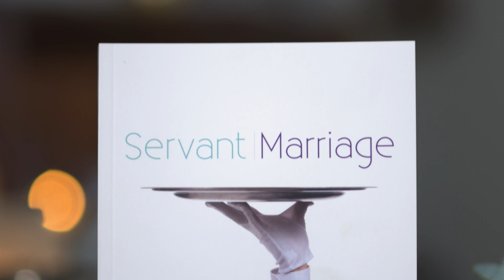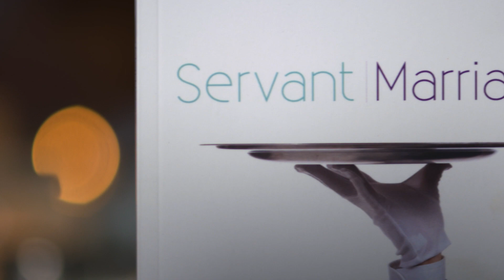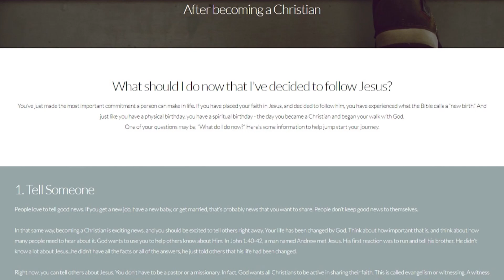Servant Marriage | Daystar with Dr. Doug Weiss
Living a servant marriage is a revelation on God’s masterpiece of marriage. In this episode, you will learn more about God’s creation of man, woman and marriage. You will also be introduced to the Father God, but also the Father-in-law God in your marriage. You can walk out a servant marriage in your home with your spouse!